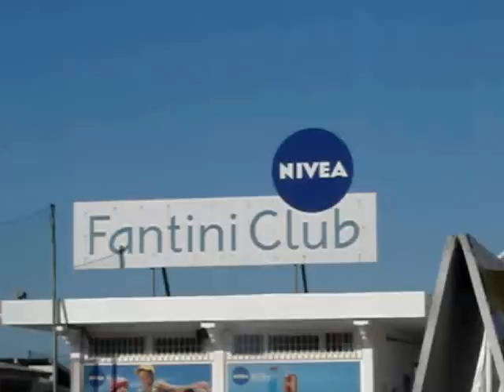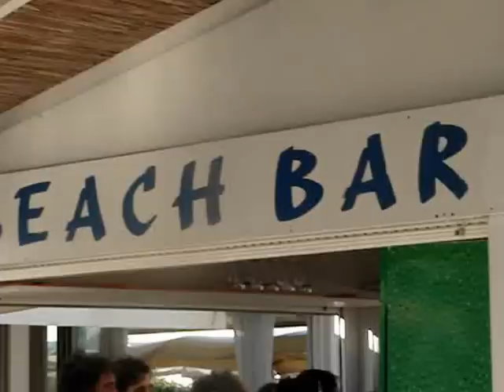Fantini Club Cervia, aperitivo 16 giugno 2012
Il migliore aperitivo della spiaggia di Cervia è al Fantini Club! Vi aspettiamo al nostro baretto tutti i weekend dalle ore 18...